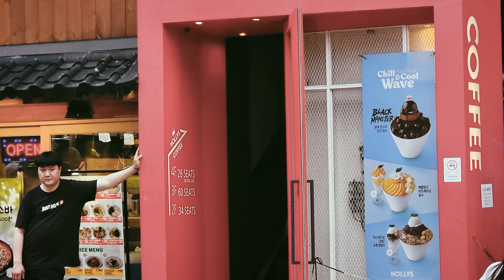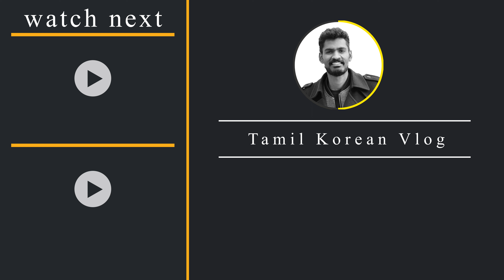KPOP Dance | Part 1 💜